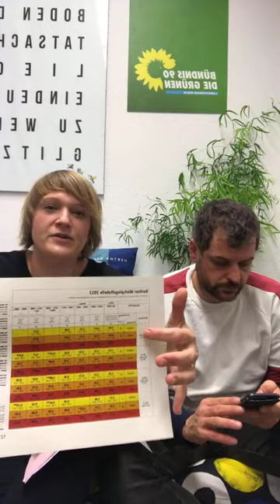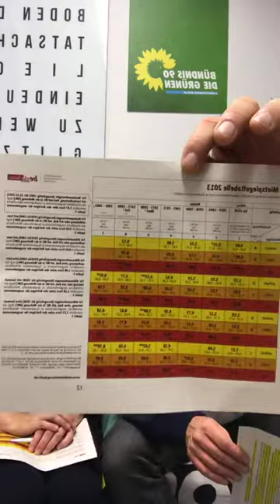Mietendeckel FAQ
Unsere Mietenexpertin Katrin Schmidberger und unser Landesvorsitzender Werner Graf haben live auf Instagram Fragen zum Mietendeckel beantwortet.